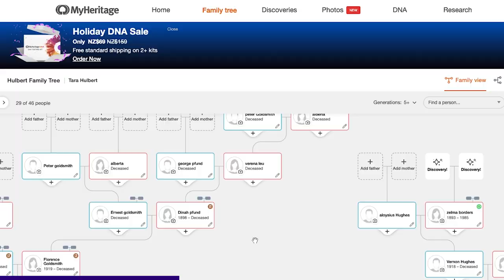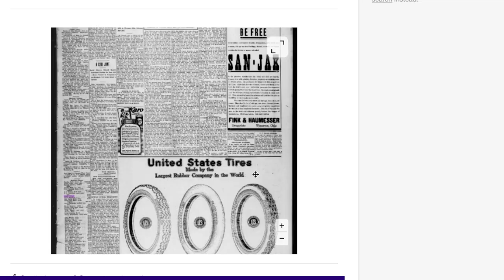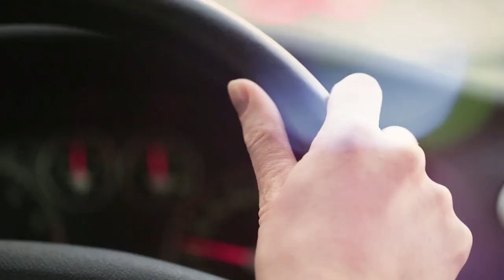How I have changed living in New Zealand. Americans living abroad.